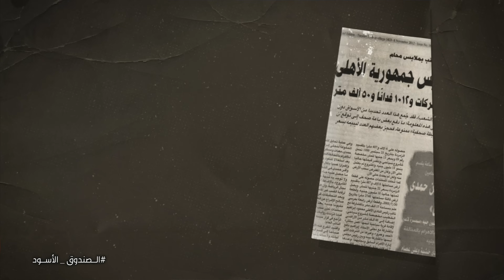تلقيت رشوة من رئيس النادي الأهلي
أطول سلسلة حوارية مع النائب المصري السابق ورئيس نادي الزمالك السابق المستشار مرتضى منصور في برنامج الصندوق الاسود مع الاعلامي عمار تقي
الحلقات الـ 50 الكاملة متاحة حصريا على تطبيق شاشا.. التطبيق متاح على الأبستور و الآندرويد

تويتر: ammartaqi
الانستغرام: ammar_taqi
سناب شات:ammar_taqi